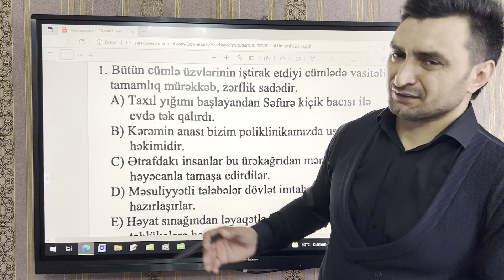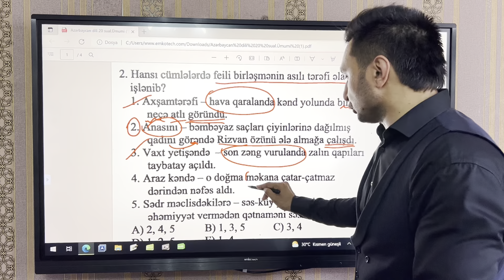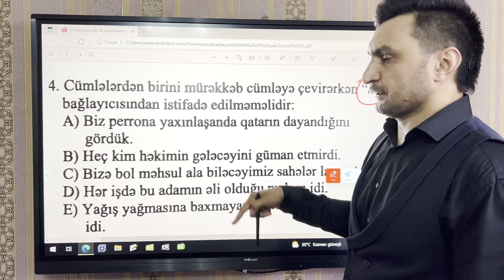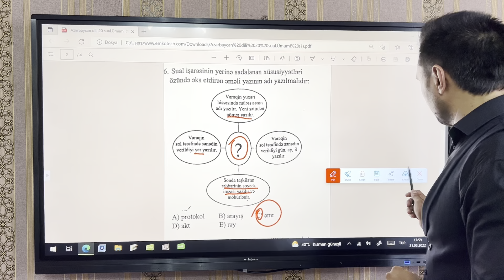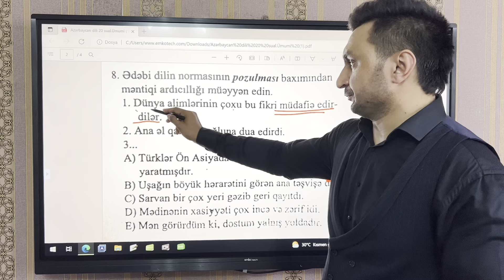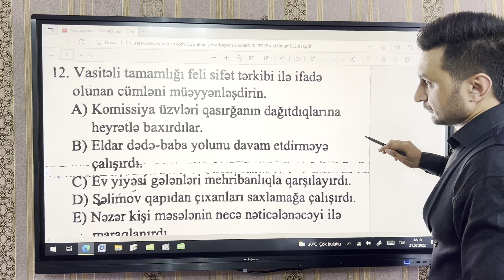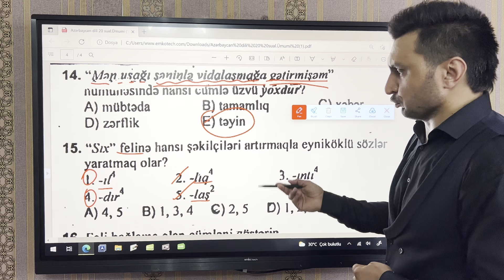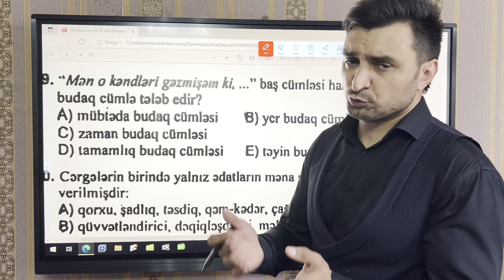Sınaq izahı (Azərbaycan dili). Rəşad Hümbətov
Telegram kanalımızın linki:
Testlər, onlayn sınaqlar, onların izahı. DİM qəbul testləri. Mövzu sınaqları. Azərbaycan dilinə aid hər şey, ədəbiyyata aid hər şey kanalımızda olacaq.İzləyin, faydası olacağından əminəm. @Rəşad Hümbətov. azərbaycandili sınaq Ədəbiyyat və Azərbaycan dilinə aid izahlar.
Mövzu: Azərbaycan dili sınağı
Telegram kanalımızın linki: